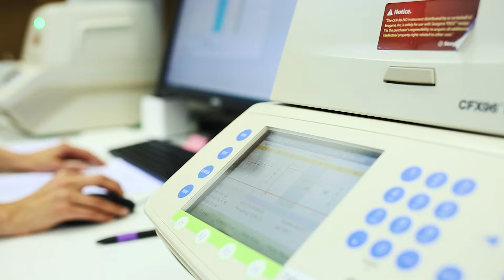ITU PP-22 Policy statement: H.E. Jozef Síkela. Minister of Industry and Trade of the Czech Republic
Policy statement delivered by H.E. Jozef Síkela. Minister of Industry and Trade of the Czech Republic at the ITU Plenipotentiary Conference 2022 (PP-22), Bucharest.